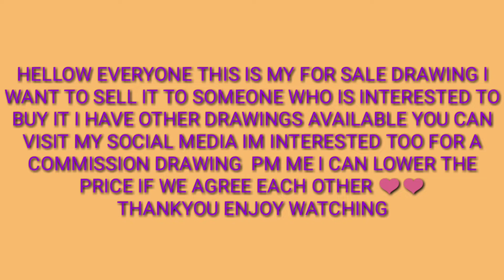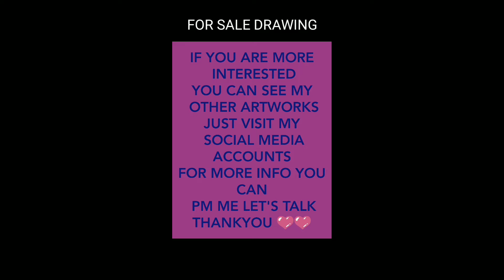MY FOR SALE DRAWINGS | CANDY AJAS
VEDIO TITLE : MY FOR SALE DRAWINGS | CANDY AJAS

🎨ALL MATERIALS I USE
*BRUTFUNER 48 SET
*BRUTFUNER 72 OILY PENCILS *MECHANICAL PENCIL➡ecofriends 10.5 mm 0.5mm AUTO PENCIL OZ-3901
*SENIOR PENCIL➡for the base part  *72 DRAWING SET
*FABER-CASTELL KNETGUMMI ART ERASER  *Crayola COLORED PENCILS
*PENCIL ERASER  *Mechanical Eraser (ozze oz-801)
 *ART ATTACK BY DISNEY  *VELLUM BOARD (orange) top choice
 *TOUCH NEW (White Pen)  *White Charcoal Pencil
*Faber Castle Classic *Scrable Sketch Pad
*HBW eraser *Soft tissue *tenwin electric eraser
*Tenwin electric pencil sharpener

DO NOT UPLOAD RE UPLOAD MY VEDIO

💟Credits To My Music intro